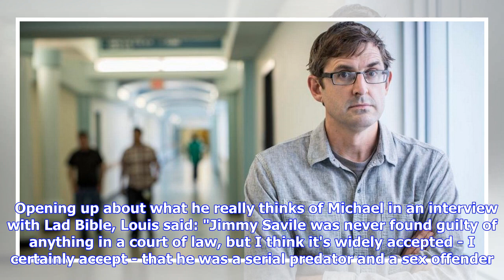Louis Theroux speaks out over Michael Jackson Leaving Neverland doc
Louis Theroux has broken his silence over the Michael Jackson sexual abuse allegations. The comments from documentary maker Louis come after the first part of a two-part documentary aired last night. Leaving Neverland aired at 9pm on Channel 4 on Wednesday, with the second instalment set for tonight. The controversial documentary features a wave of fresh allegations regarding the chart-topping singer. Allegations have emerged claiming Jackson sexually abused Wade Robson and James Safechuck. Jack...